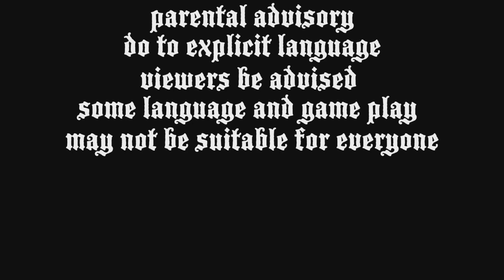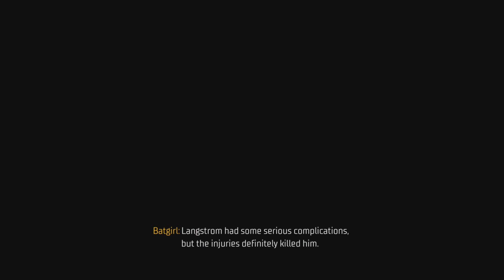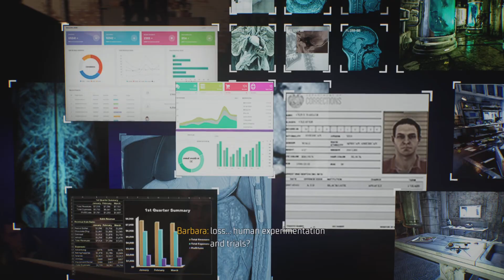Gotham nights playthfough #2